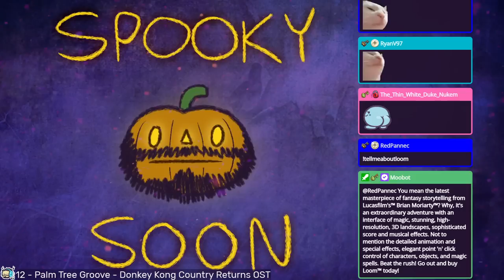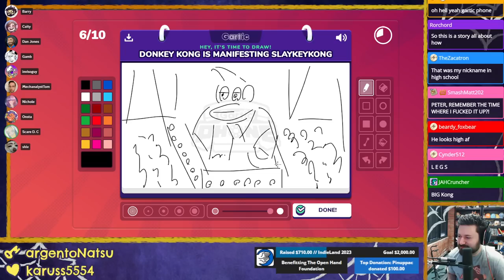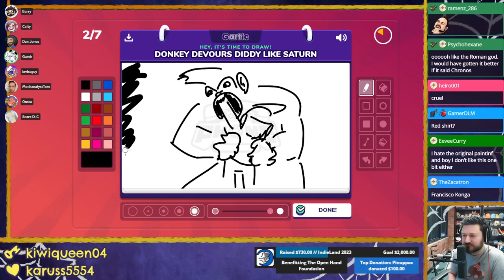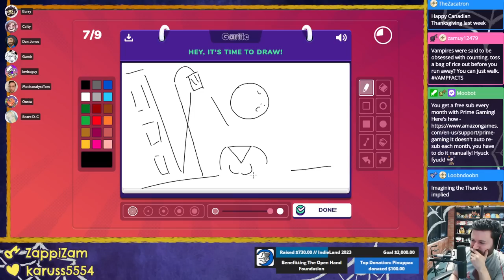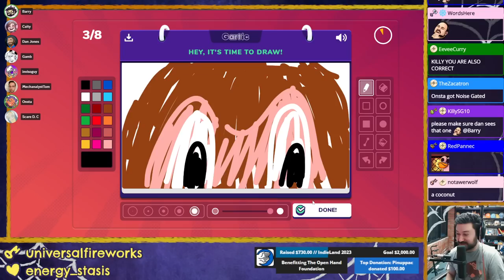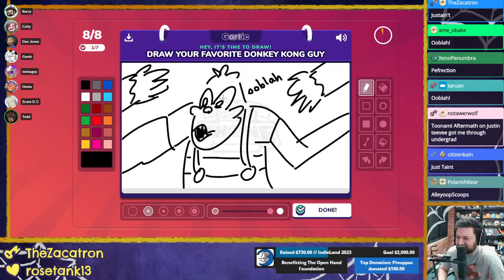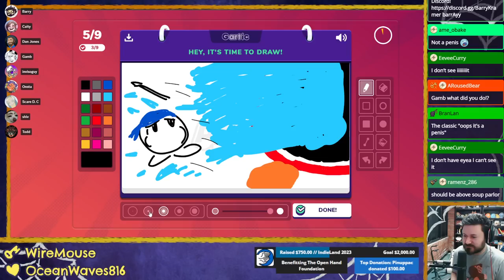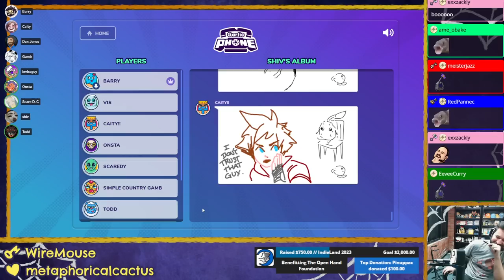GARTIC DONGTOBER PHONE ⫽ Barry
It's everyone's favorite Donkey Kong-themed month: DONGTOBER! Time to gartic it up and DRAW SOME DONKEY KONGS.

0:00 HimSpin
5:21 okay
32:54 Gartic Phone

Featuring... _clears throat_